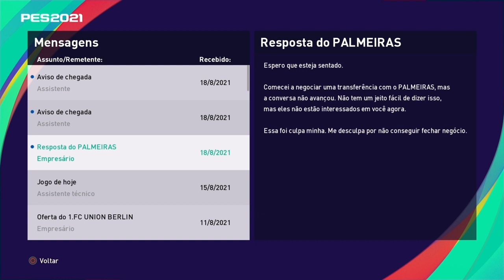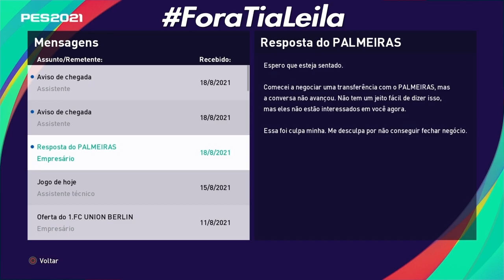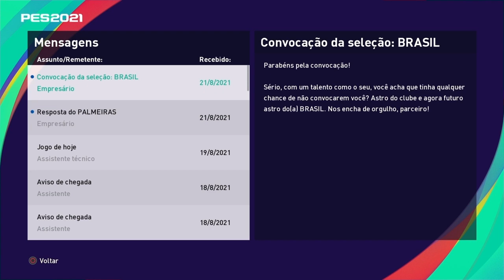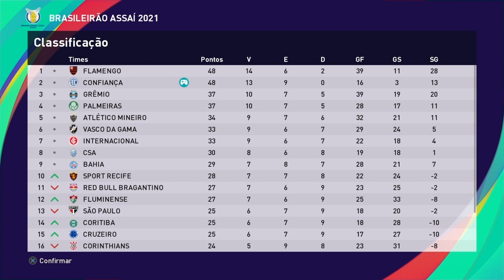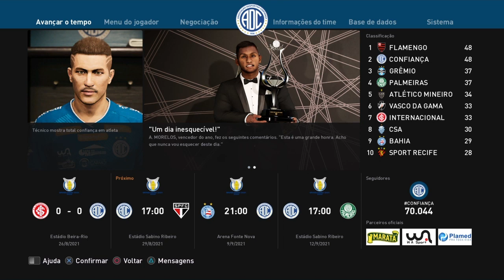RUMO AO ESTRELATO PES 2021 TEMP 2 EP 27 - 🇧🇷 Estreia Pela Seleção + Gabrigs No Palmeiras?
Venha acompanhar o 27° episódio da série do Rumo ao Estrelato no PES 2021 com o Gabrigs, pela Associação Desportiva Confiança.